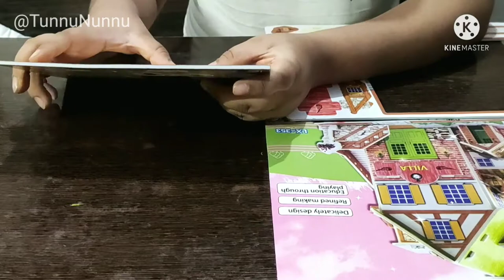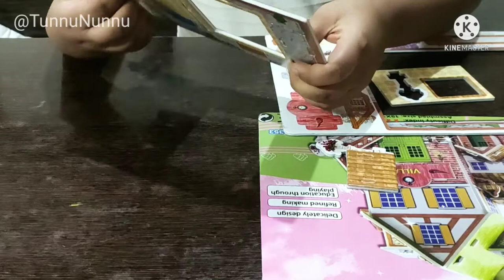3D villa puzzle assembling /how to assemble a 3d puzzle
3D villa puzzle assembling /how to assemble a 3d puzzle
vlog @Tunnu Nunnu
@jewellery mart
@sushma ki rasoi
@ashok sushma vlogs
@Avani jewellers

phone used for vlogging :- REDMI NOTE 7 PRO
camera used by me :-GOPRO HERO 8 BLACK

Bye!!